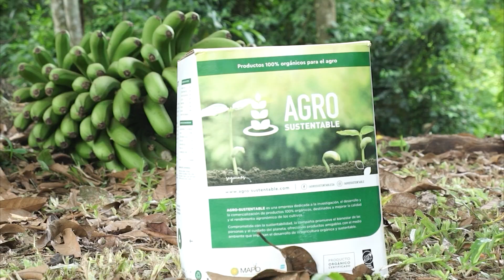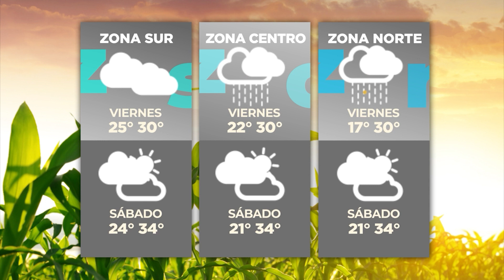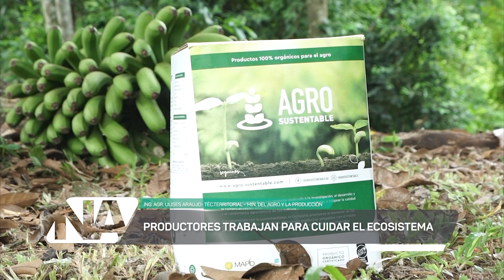NUESTRO AGRO - TEMPORADA 2024 - (PROGRAMA N° 719 JUEVES 11 DE ENERO)